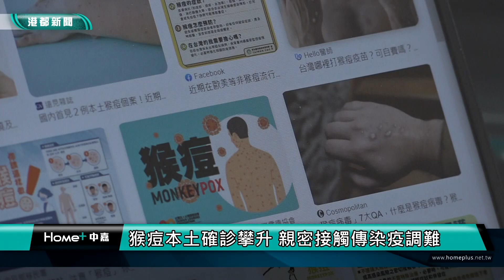猴痘疫情 | 猴痘本土確診攀升 親密接觸傳染疫調難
國內猴痘本土個案持續增加，高雄目前已經有4例本土案例，由於猴痘有別於新冠肺炎，主要經由親密接觸傳播，導致疫調相對困難，醫師也提醒民眾出遊入住旅館，務必做好防範措施，保護自身健康。